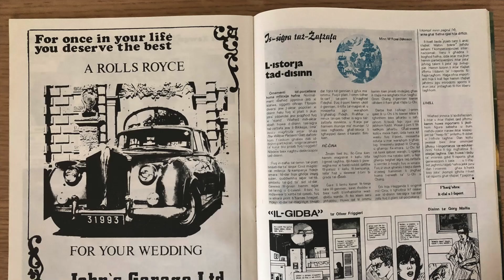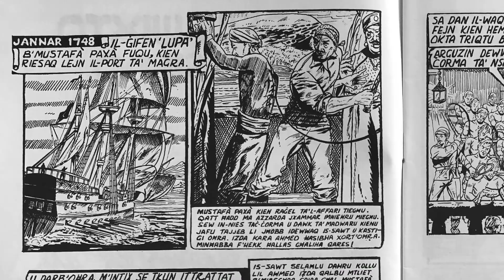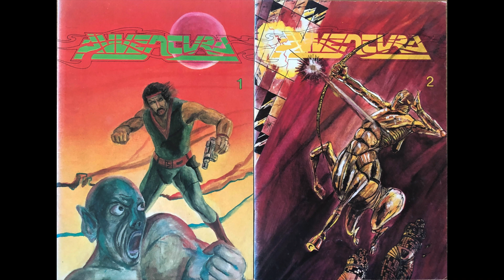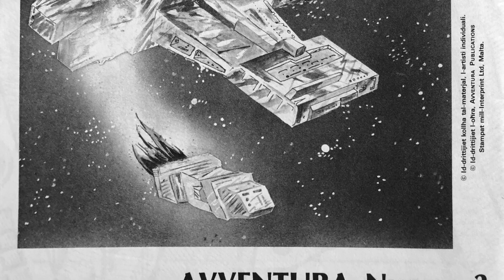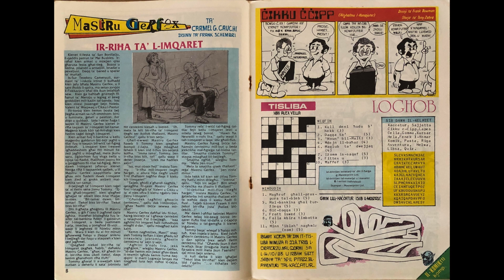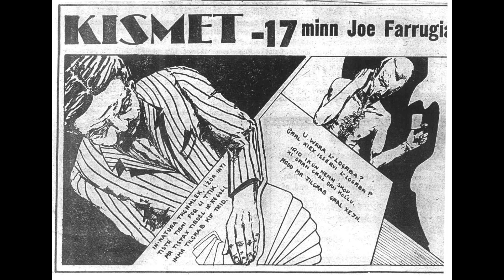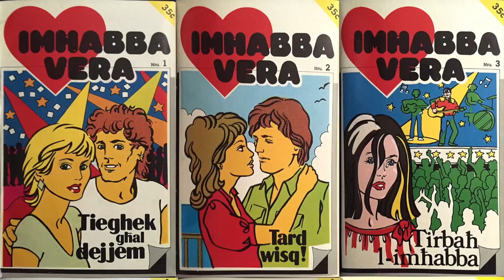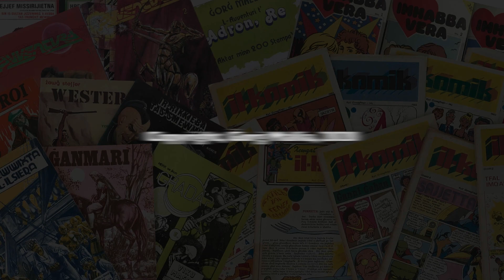Pop Culture Fest Workshop - Maltese Comics 1980 1985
Gorg Mallia delves into the history of Maltese comics from 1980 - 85